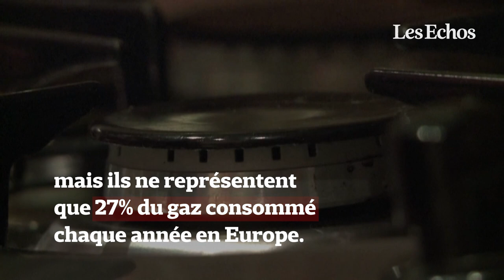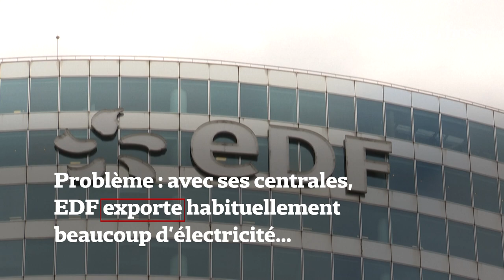Les 5 raisons de la crise de l'énergie en France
Crise du gaz russe, parc nucléaire touché par des corrosions, manque d'alternatives... La France est touchée par une succession de difficultés qui réduisent ses marges de manœuvre pour contenir l'envolée des prix de l'énergie. Explications.

Lire l'article pour plus d'analyse :

Energie : comment la France a perdu toutes ses marges pour faire face à l'hiver